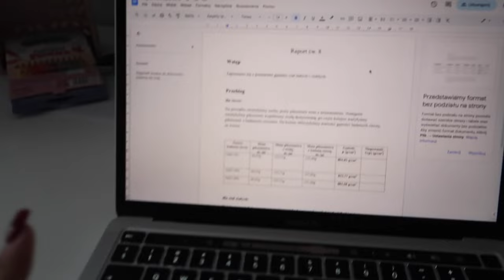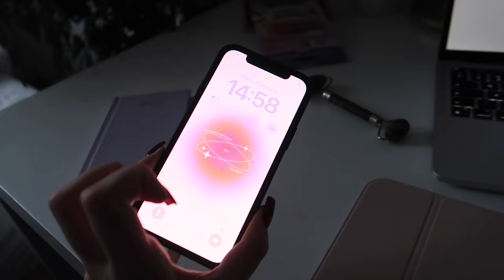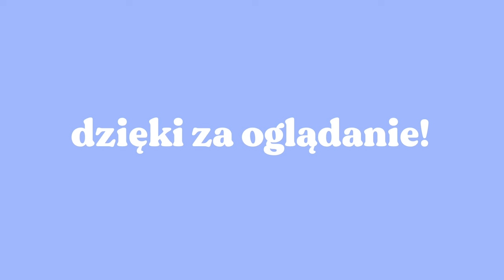2 DNI Z ŻYCIA SŁOIKA NA STUDIACH 🍂🪞📖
~ mini q&a ~

🌱w jakiej szkole jestem? - liceum
🌻gdzie mieszkam? - w Zielonej Górze
🌚czym nagrywam filmy? - canon g7x
🌛w czym montuje filmy? - iMovie